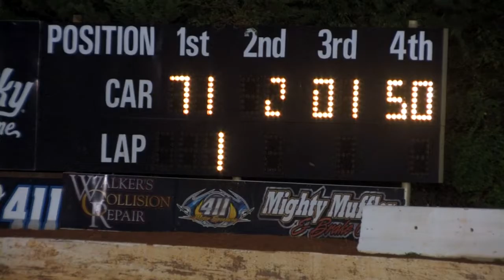Sportsman at 411 Motor Speedway Aug. 23 , 2014